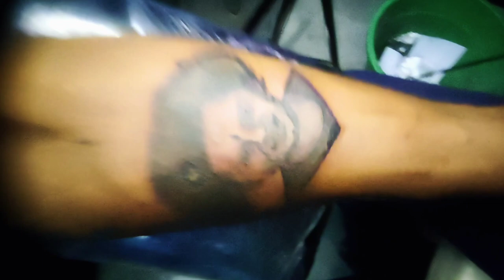His daughter portrait pic tattoo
welcome to mr_.tattoos

Because more intresting Tattoo videos will be uploading this site ,so don't miss it. here also available for more interesting Tattoos,such

                Anyone's want to portrait art please contact,